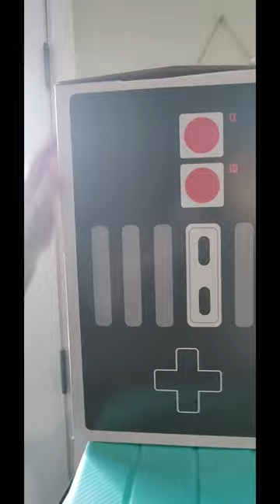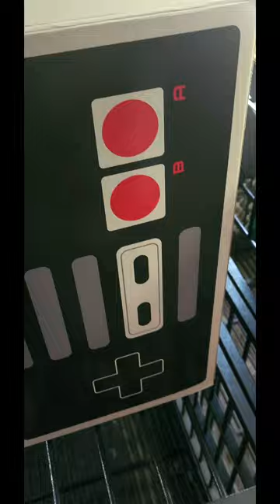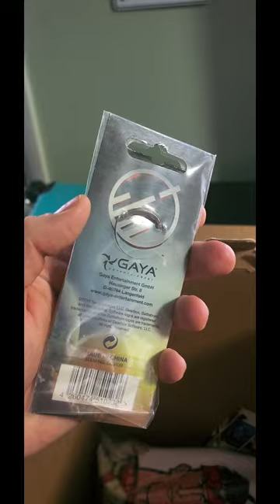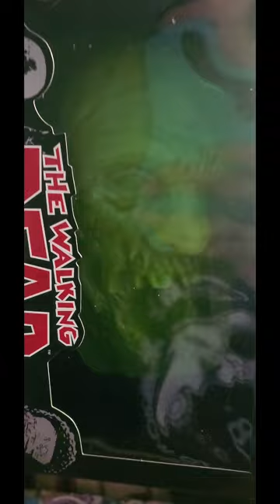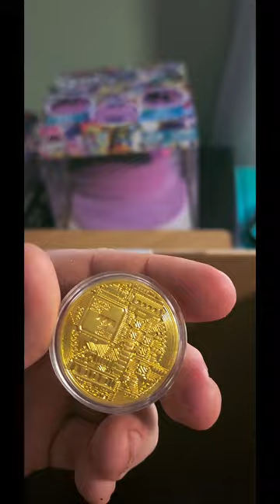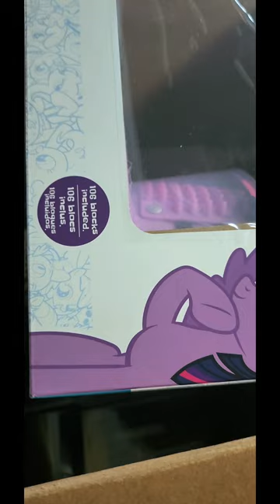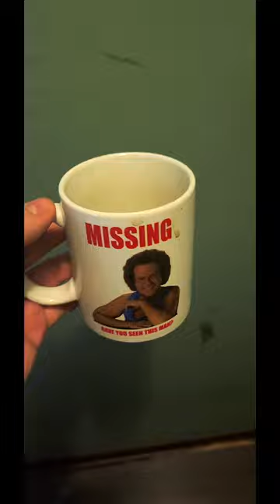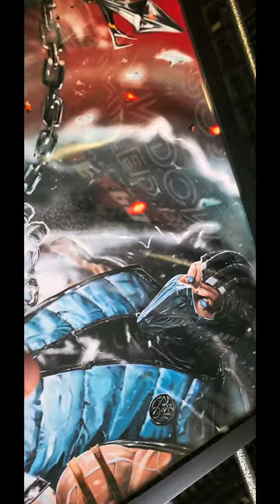2024 cleveland fan expo Review & Haul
amazing work!